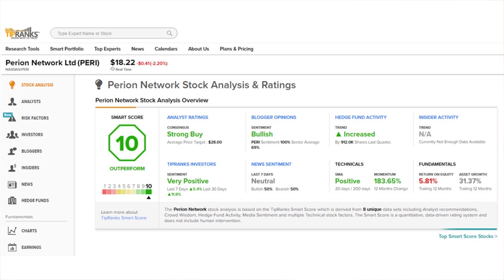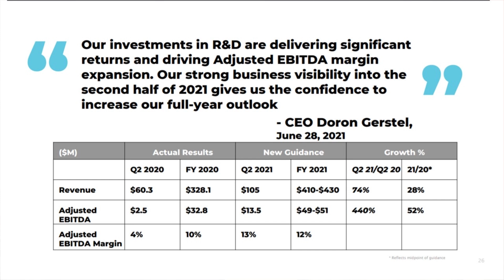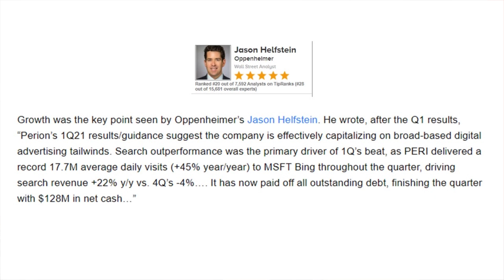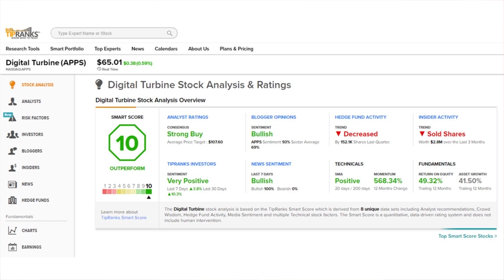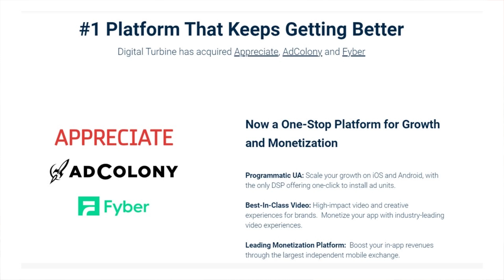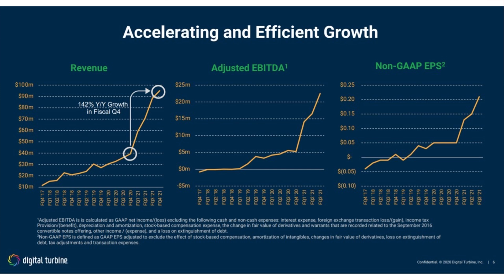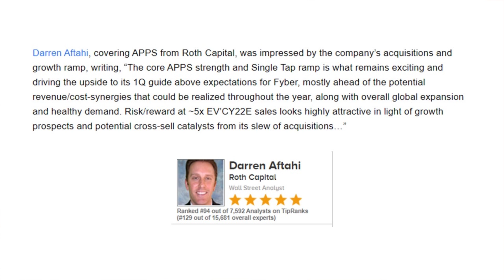2 ‘Strong Buy’ Ad Tech Stocks Set to Spike by at Least 50%!!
Ad Tech requires specialized companies, that know the terrain of their environment and are ready to thrive in it. And that, of course, will bring opportunities for investors. Wall Street’s analysts are always busy, researching and publishing their takes on the market, and lately two 5-star analysts have tapped a couple of ad tech companies as winners in the near future. We’ve used the TipRanks platform to look up the details on these stocks; both are rated as Strong Buys and offer plenty of upside potential in the year ahead. Let’s take a closer look!

00:00 Intro
00:52 PERI
03:59 APPS

Perion, is a provider of engagement and monetization apps for web and mobile digital businesses. The company’s reach stretches across the developed world, with offices in, among other places, New York and DC, Chicago, LA and San Fran, Paris, Hamburg, Milan, and the Middle East. Perion’s original product, an email platform, shut down last year; current products enable online content publishing, search monetization, and actionable monitoring. The company’s partner agreements span a range of sectors, and include McDonald’s, Target, NBC, and Visa.

Digital Turbine, is an ad tech software company that develops apps and code to enable growth and monetization in the digital ad field. The company’s software makes it possible for mobile operators to more accurately target content and ads, putting the revenue-generating material directly to the right recipient. The company’s partners include net giants like Amazon (AMZN) and Facebook (FB), as well as LinkedIn, Instagram, Wish, and HBO.